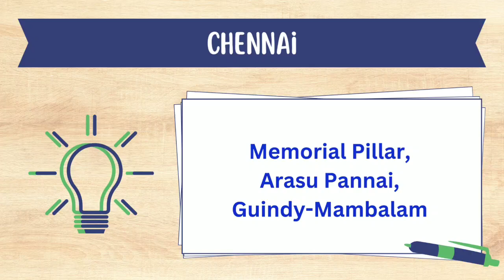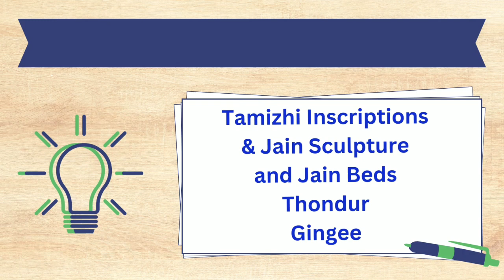State Protected Monuments in Tamil Nadu